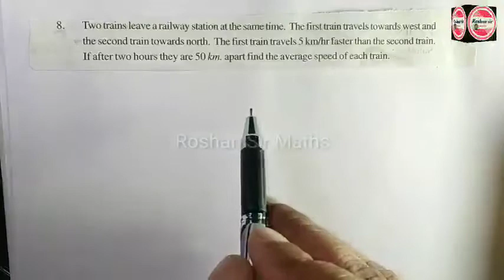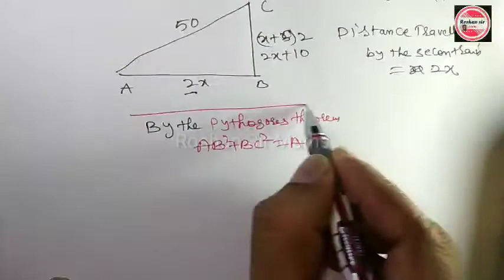10th class SSC,CBSE (QUADRATIC EQUATIONS)Ex:5.2Q.No(8)llft: Roshan Sir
In this video I've explained Quadratic equations
Quadratic equations
10th maths
10th telugu